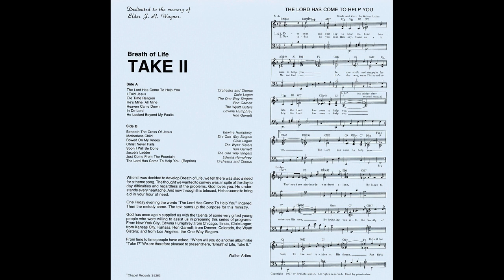Cloie Logan (1977) “I Told Jesus”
Breath Of Life Take Two
Cloie Logan “I Told Jesus”
Written by: James Cleveland
Ultimate Records 1977